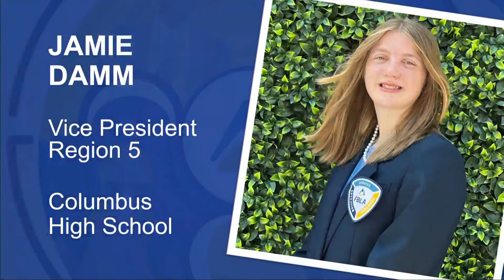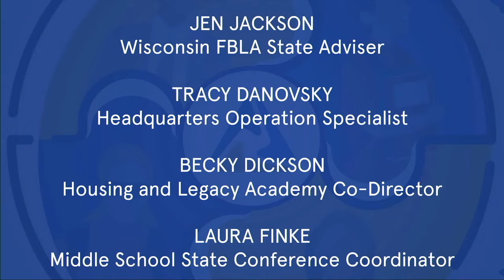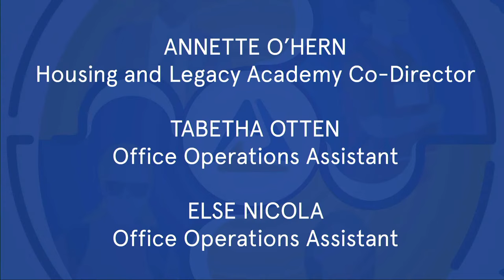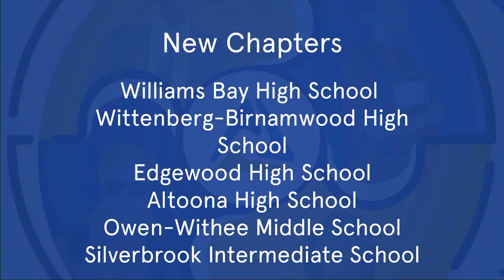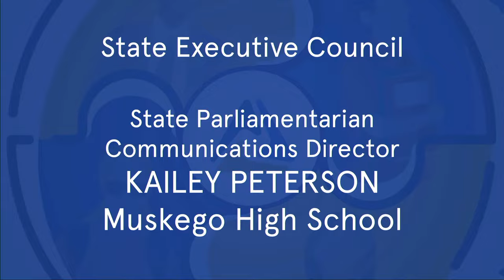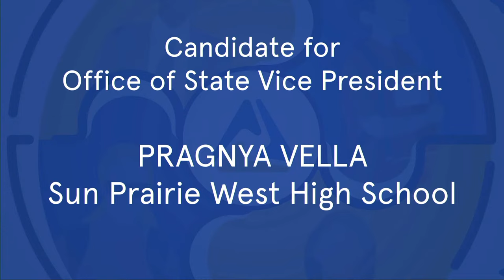2024 Wisconsin FBLA State Leadership Conference - 1st Delegate Session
The 1st Delegate Session of the 2024 Wisconsin FBLA State Leadership Conference